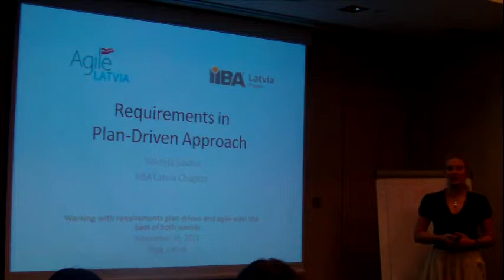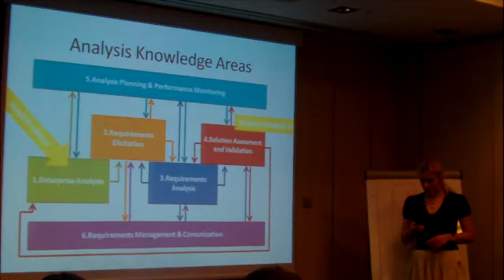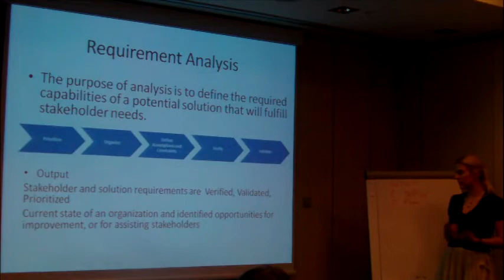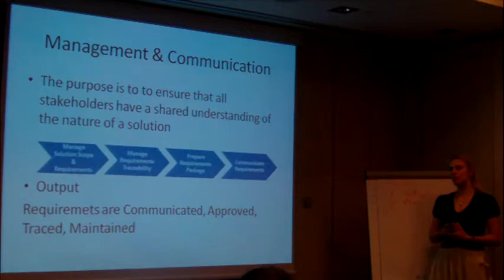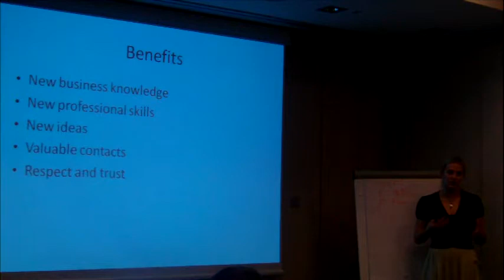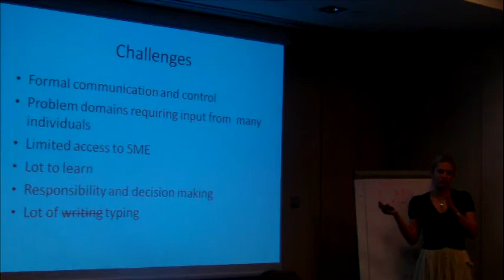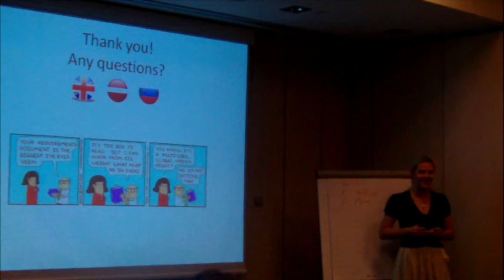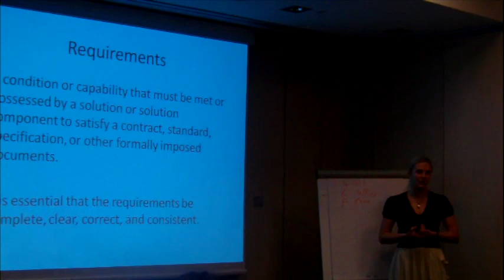Valerija Savina 'Requirements in plan-driven approach'